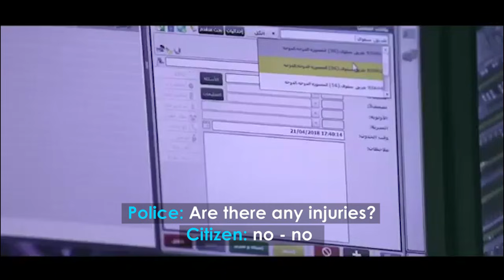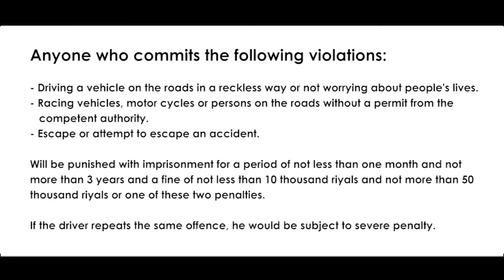How traffic department catches reckless drivers?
How traffic department catches reckless drivers? Watch the video to know more…